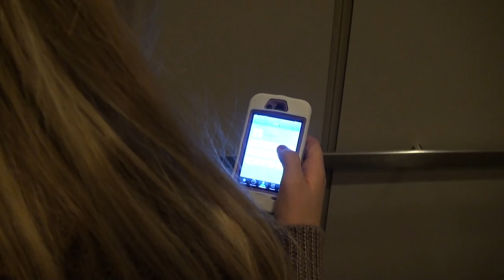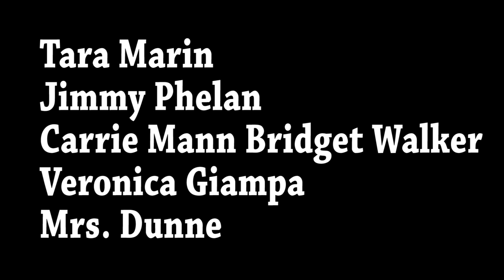Trapped in an Elevator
Starring Tara Marin, Jimmy Phelan, Carrie Mann, Bridget Walker, and a cameo made by Veronica Giampa